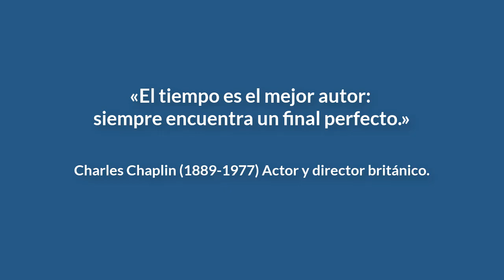La jugada que detuvo el tiempo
Le atacaron la dama y asestó un golpe inesperado.